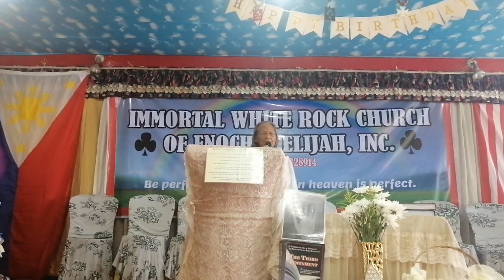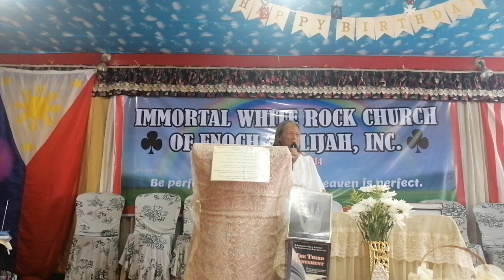Ang Gisaad sa espiritu ang bag ong kinabuhi